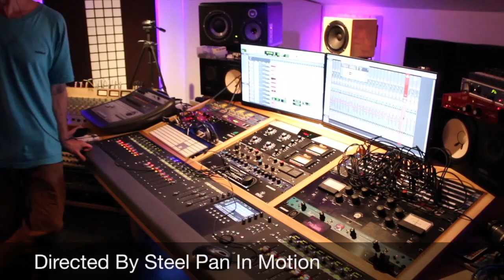Morning Incoherent - Steel Pan Fusion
Steel Pan Fusion - in the studio recording for the first album.